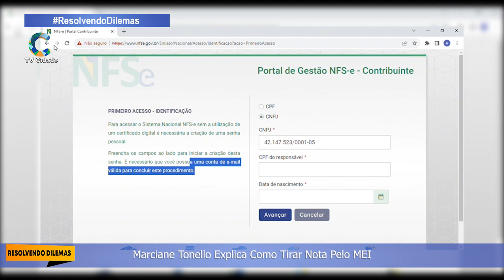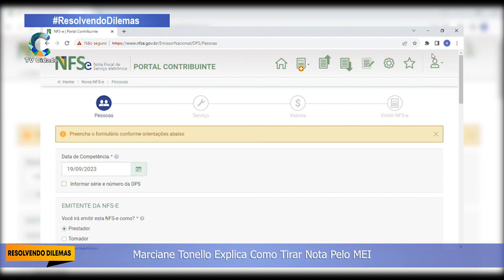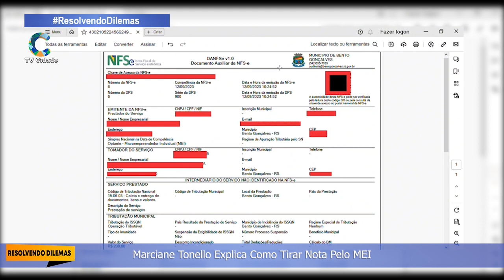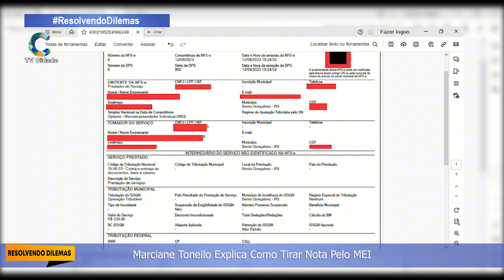Marciane Tonello Explica Como Tirar Nota Pelo MEI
@resolvendodilemas , Apresentação de @Perlacesar, programa que busca soluções, para os dilemas do dia dia, deixe seu 👍,

Divulgue sua Marca, Produtos, ou Serviços, Alcance da TV é, + de 40.000 pessoas, nas Redes Sociais, + de 48.000 Seguidores, a TV é parceira para, Reforçar Marcas, Fidelizar e Conquistar Novos Clientes,